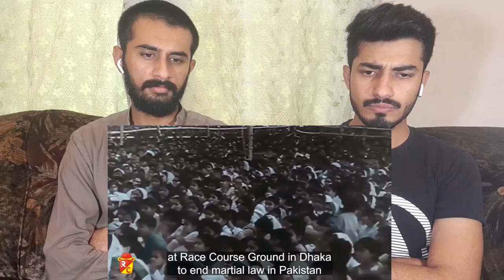Pakistani Boys Reaction on Historic Speech of Sheikh Mujibur Rahman 🇧🇩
historic speech of 7th March
bangbandhu
Sheikh hasina reaction

Thanks,
Pakistani Bangal Reaction.